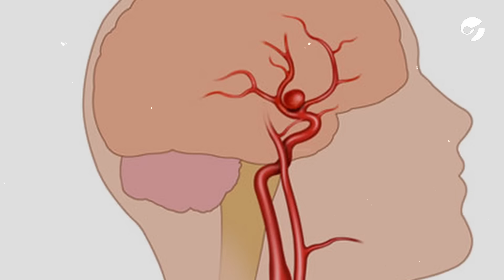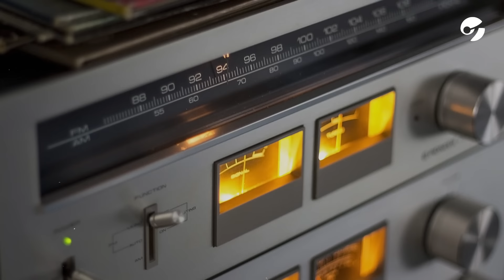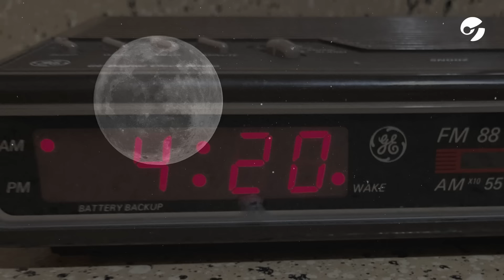EL DÍA QUE MURIÓ ROMINA YAN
¿A qué se debió la repentina muerte de Romina Yan?
¿Cuál es la magnitud del legado que dejó?
¿Por qué su padre sostiene que ella le sigue enviando mensajes desde el más allá?
Romina Yan y un repaso por su vida y su carrera. Todo esto y más lo cuenta @magnusmefisto en un nuevo capítulo de EL DÍA QUÉ.